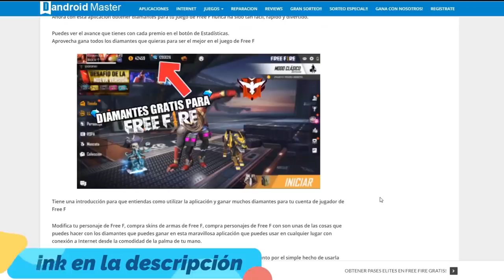LUAY NOS CONVENCE A GOLEMCITO GAMES Y A MI A VIVIR EN ARGENTINA FT SENSEIOK | LUIS ORMEÑO